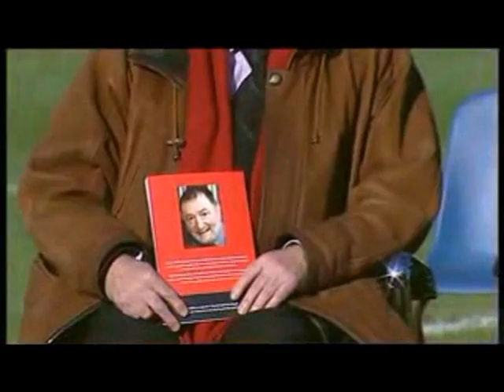Gwyneth Glyn - Adra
Gwyneth Glyn yn canu'r gân Adra. Harddwch mewn tristwch.